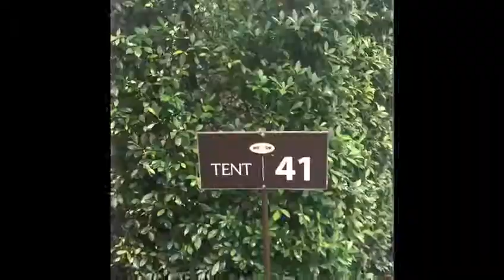Thailand 2018 Rics version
Obviously the better video lol